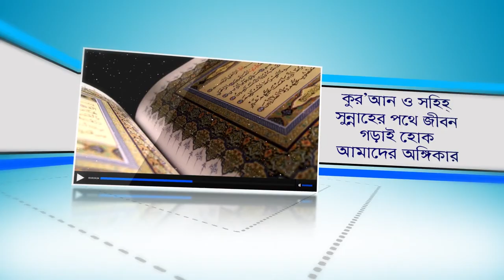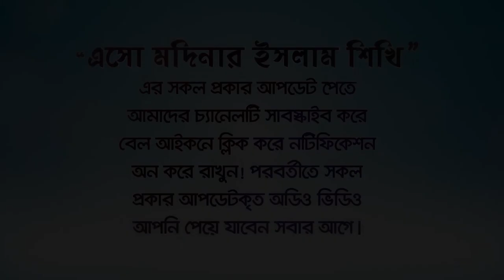কৃপনতা কেন?মুক্ত হস্থে দান করুন!কৃপনতার পরিণাম অতি ভয়াবহ! BANGLA LECTURE by Rafiq Bin Lokman Madani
কৃপন কত প্রকার ?
কৃপনতার ভয়াবহ পরিণাম।